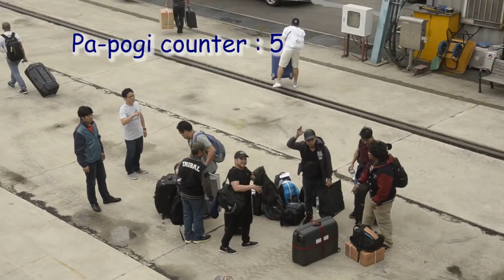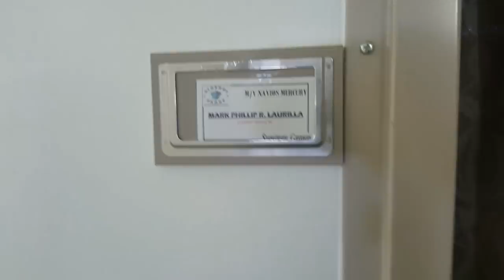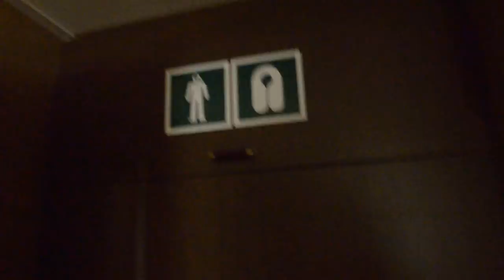Signing-Off: A Seaman's Happiest Day | Seaman VLOG 007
chief makoi seaman vlog 007

Martin Garrix & Troye Sivan - There For You (8ugustus Remix) [YM Release]